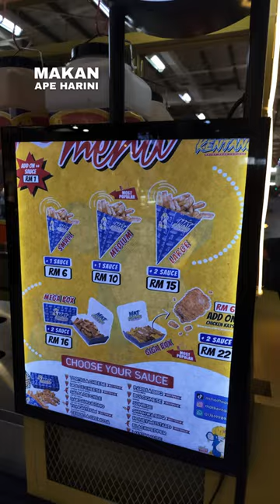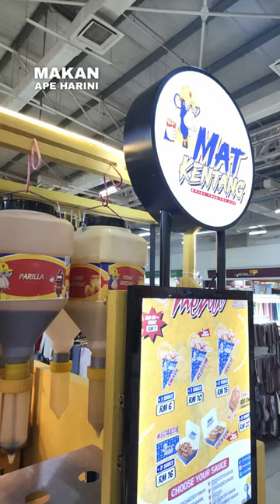[Street Food] - Feels Like Milking a Cow, or Potato Fries - Mat Kentang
MAT KENTANG

Location: Giant Hypermart, Batu Caves, Selangor.